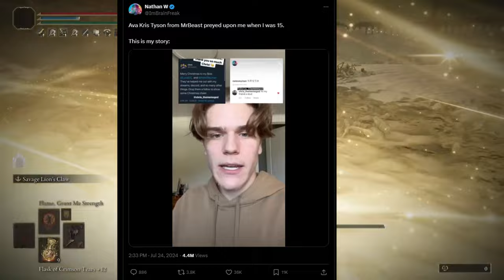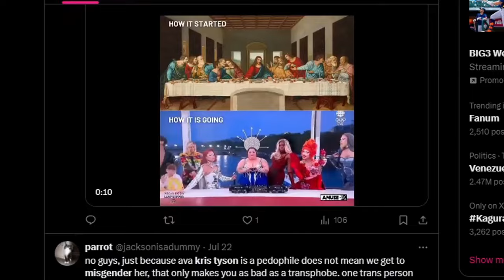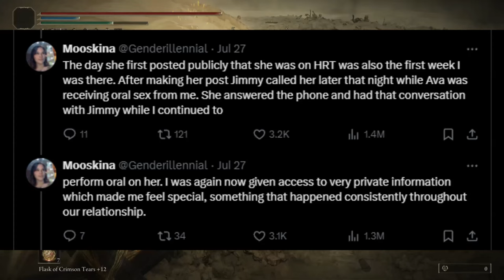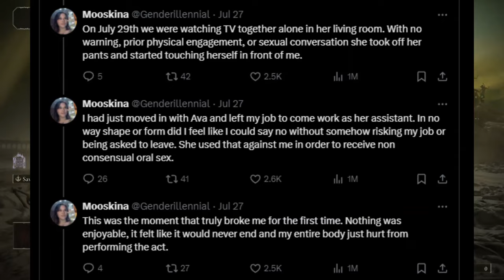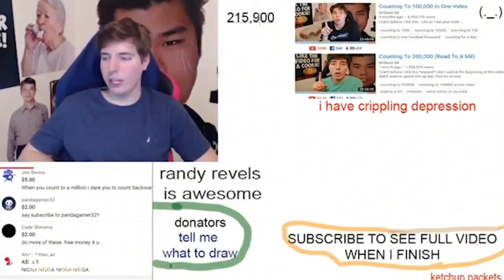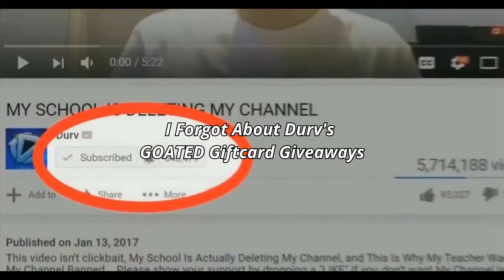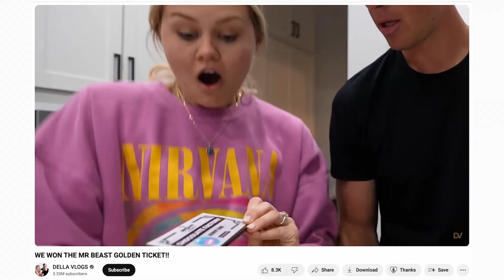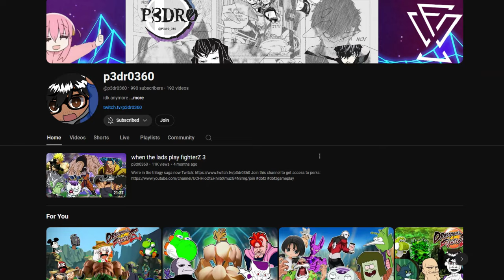Is Mr Beast's Career Over?